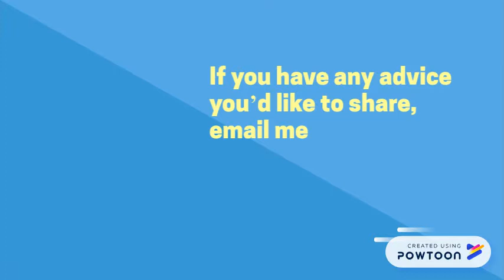5 Pieces of Advice